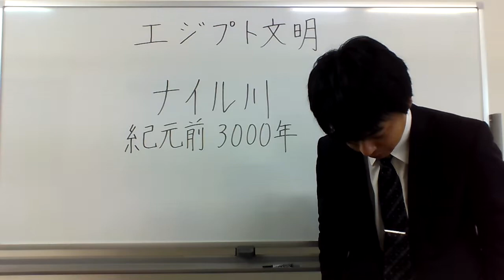ナイル川あるのにナイル川（BYエジプト文明）( ･ิω･ิ)V